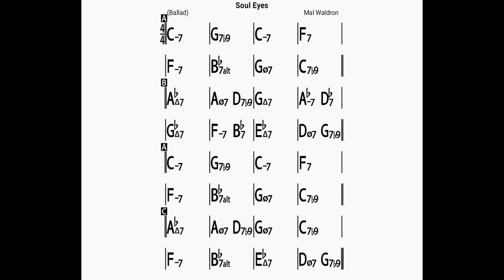Soul Eyes/backing track/bpm60